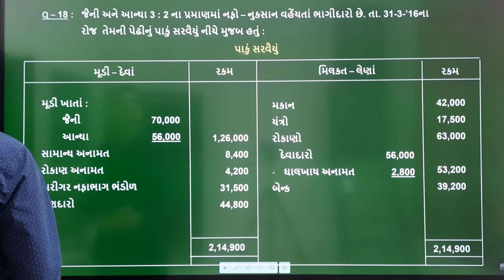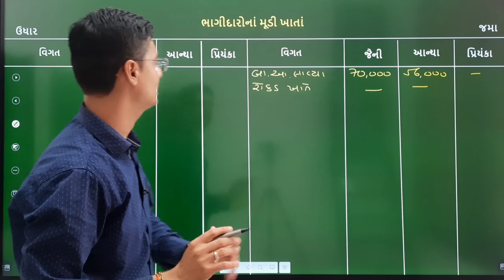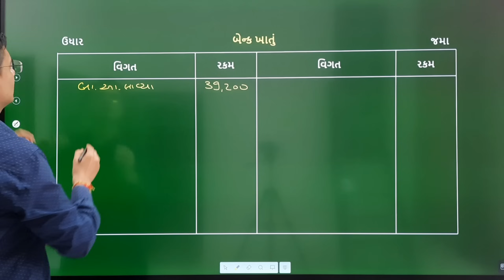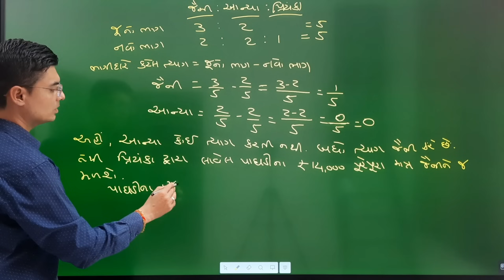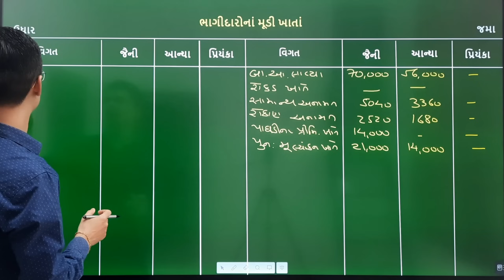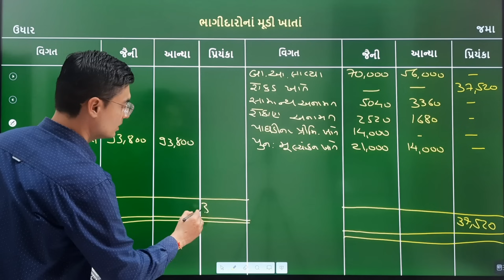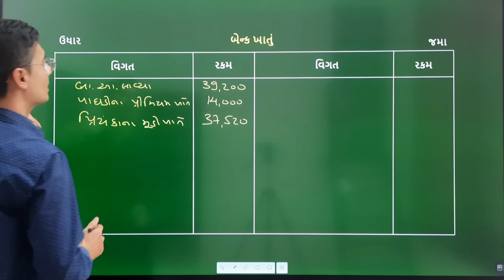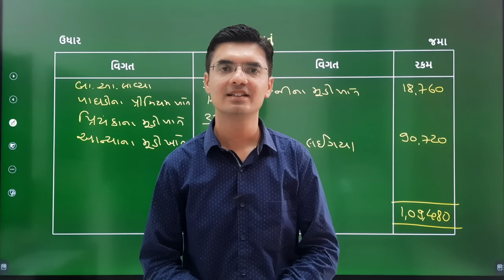Std-12 Account (Part-1) Chapter-5 (ભાગીદારનો પ્રવેશ) Q-18 By Nishant Sir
In this video you will learn Chapter-5 (ભાગીદારનો પ્રવેશ) of Account (Part-1) Std.12 Gujarati medium in Gujarati by Nishant Katira.